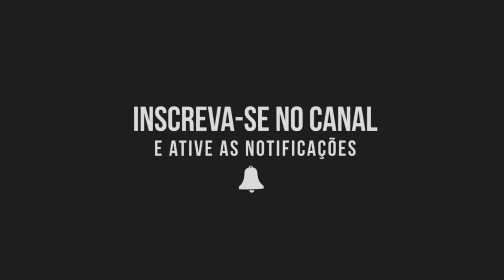MC LEO SANTOS E MC LEOZINHO ZS - CRIMONOSO (DJ PÉ NA PORTA E DJ LUCAS ZS)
Artista: MC Leo Santos e MC Leozinho ZS
Produção: DJ Pé Na Porta e DJ Lucas ZS

mandelao, magrao, ritmo dos bailes, metralha dos fluxos, ritmo dos fluxos, funk para status, metralha dos bailes, funk dos fluxos, som dos fluxos, fluxos 011, putaria, som dos maloka, mc Maloka 3 Letras (DJ seven), MC Maloka, MC Maloka 2019, mc Maloka e mc kaverinha, mc maloka gravação clipe, mc maloka clipe, MC Maloka vídeo clipe, MC Maloka (KondZilla.com), mc Rick e l da 20 - ninguém vai te empurrar como eu empurrei, MC Rick tá Afobada vem Tranquila, MC Rick 2019, MC l da 20 2019, MC menor Mr e Rodolfinho bonde de Osasco,MC menor Mr só Deus sabe nossa trajetória,MC menor Mr 2019,MC Rodolfinho música nova Lançamento,mc magal 2019,mc magal música nova,mc magal e mc vjota,MC Magal consciente,MC Magal deixou os Maloka Passando mal 2019,mc kitinho, mc madan, mc rf3, mc lan, mc fioti, mc pedrinho, DJ Max e DJ Henrique de Ferraz, MC Hariel .com, gr6 filmes, funk mandela, ritmo dos bailes, ritmo das comunidades, pancadao dos fluxos, metralha dos bailes, ritmo mandelao, dj iguinsp, dj tezinho, dj dn, dj ds, dj ts, maax deejay, mc fabinho da osk, mc mr bim, mc nego da marcone, mc torugo, mc guilherminho, mc madruguinha, nando dk, mc w1, dj henrique de ferraz ,mcrafa 22, mc rafa original, dj guina, dj tk, dj thiago mendes, dj gbr, mc murilo aizevedo, BEAT MANDELÃO TA DE VOLTA - MC Rafa Original - O momento de botar (DJ Henrique de Ferraz), MC W1 e MC GW - Mega do Ritmo dos Fluxos (DJ Douglinhas MPC), MC Davi e MC Kevin - Bailão (GR6 Filmes) Jorgin Deejhay, MC Kevin e MC Davi - Pra Inveja é Tchau (GR6 Filmes) Perera DJ, MC Menor MR - Coração Bandido (kondzilla.com), MC Lon - Bem Vindo a Periferia (GR6 Filmes), MC Lan, MCs Jhowzinho e Kadinho, Nando DK e W1 - Primeiramente (Clipe Oficial - By GIGS), mc lan senta na rola kika na rola, mc lan primeiramente segundamente, mc lan va toma no cu, MC Hariel - Tempo da Escola (GR6 Filmes) Perera DJ, MC Magrinho - Pula Muro (GR6 Filmes) DJ Max e DJ Henrique de Ferraz, MC Hariel - Vou buscar (GR6 Filmes) DJ Nene MPC, MC KEVIN O CHRIS - EU VOU PRO BAILE DA GAIOLA [ MUSICA NOVA 2018 ], MC BRUNINHO - JOGO DO AMOR - BATIDÃO ROMÂNTICO, MC WM - Fuleragem (KondZilla), MC Alê e MC Neguin da BRC - Enrola O Cabo (kondzilla.com), MC Nego da Marcone - Tu Ja Sabe o Que Eu Faço Lá No Meu Barraco (GR6 Filmes) DJ Selminho, MC Don Juan - To Gostando Tanto de Você (GR6 Filmes) DJ Yuri Martins, MC PP da VS - O tempo é rei (GR6 Filmes) Luck Muzik, MC Davi e MC PP da VS - Fase (GR6 Filmes) Jorgin Deejhay, MC Kekel e MC Rita - Amor de Verdade (KondZilla), MC Kevin e MC PH - Decolou e Caiu (GR6 Filmes), MC Kekel e NGKS - Chama no Passinho (KondZilla - Street Vídeo - DJ Douglinhas), dj kr3. MC Lan - As Novinha do Helipa Tão Querendo Foder - Eu Quero Que o Amor (DJ Paulinho) MC Menor da VG - Fome de Poder (Vídeo Clipe), MC PP da VS - Fogo no Bagulho (kondzilla.com),MC Kapela e MC PP da VS - Um Brinde Pra Nós (kondzilla.com), MC PP da VS - Perfume de Bandido 2 (kondzilla.com), MC PP da VS - O tempo é rei (GR6 Filmes) Luck Muzik, MC PP da VS - Anonimato (KondZilla), MC Davi e MC PP da VS - Fase (GR6 Filmes) Jorgin Deejhay, MC Davi e MC PP da VS - Fase (Lyric Video) Jorgin Deejhay, MC PP da VS - Oakley Virou Viciante (KondZilla), MC PP da VS - Extrato Bancário (Video Clipe), MC PP da VS - Perfume de Bandido (Video Clipe) DJ Nene MPC, MC Kapela e MC PP Da VS - Um Brinde Pra Nos (Lyric Video) DJ RB, MC PP da VS - Chuva de Prosperidade (GR6 Filmes), MC Kelvinho - O Corre (kondzilla.com), MC PP da VS - Deixa essa mala ai (DJ Guil Beats), mc pp da vs 2018, mc pp da vs fogo no bagulho, mc pp da vs oakley da cabeça aos pes, mc pp da vs download,MC Davi e MC Kevin - Bailão (GR6 Filmes) Jorgin Deejhay, Kevinho e MC Kekel - O Bebê (kondzilla.com), MC Menor MR - Coração Bandido (kondzilla.com), MC Hariel - Vou buscar (GR6 Filmes) DJ Nene MPC, MC PP da VS - Areia Branquinha (Vídeo Clipe),MC Menor MR - Chora Agora, Ri Depois (kondzilla.com),MC Lon - Decolando de Sonata (Vídeo Clipe),MC LELE JP,MC Magal,DJ TEIXEIRA,MC CELO,dj ery,mc menor mt,tuim na mente,RAVETRON,MC's Hollywood, W1,Tom Beat,mc menor mt,tuim na mente,SURTAÇÃO DA PUTARIA,MC Neguinho do Kaxeta, Janjão do K, MC Hariel,baile do vera,mcjohn jb,mc buraga,dj terrorista,jgoa xoxota,CARRO DO P7 ,AGORA A META,MC CAJA,MC NOVINHO DA PRAÇA,mandelao, magrao, ritmo dos bailes, metralha dos fluxos, ritmo dos fluxos, funk para status, metralha dos bailes, funk dos fluxos, som dos fluxos, fluxos 011, putaria, som dos maloka